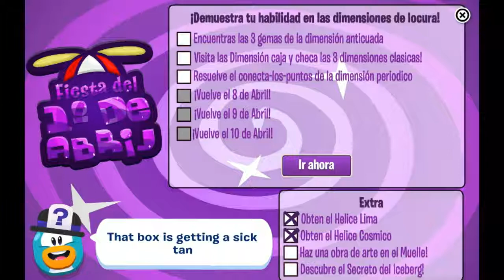Festa 1 de abril SuperCPPS ( missão 1 )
Games do canal

playlists asosiadas

amo vcs